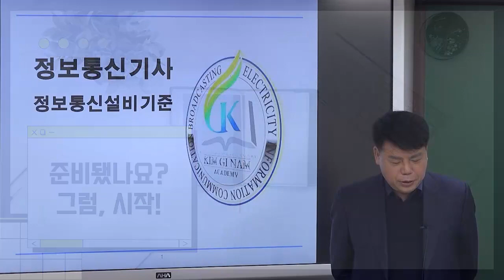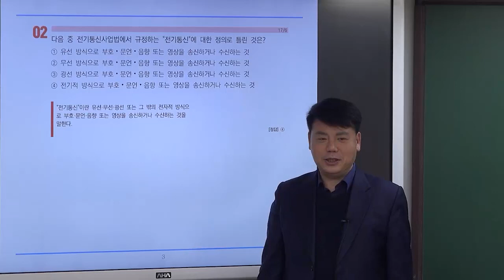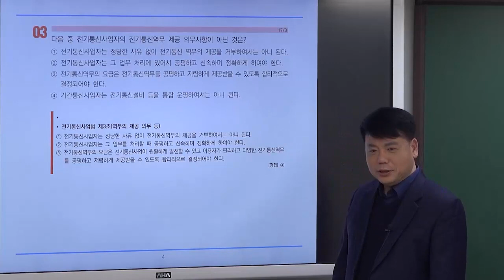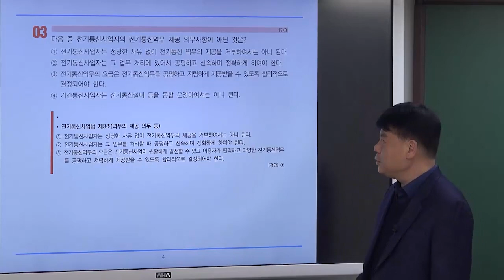2023년 정보통신기사, 정보통신산업기사 - 정보통신설비기준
2023년 정보통신기사, 정보통신산업기사 - 정보통신설비기준